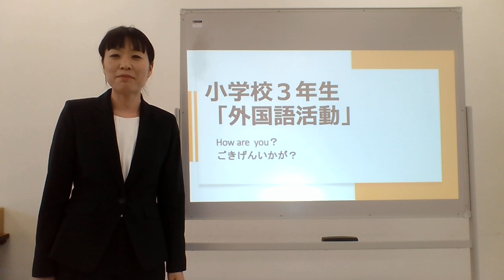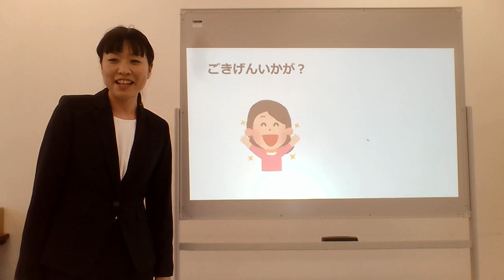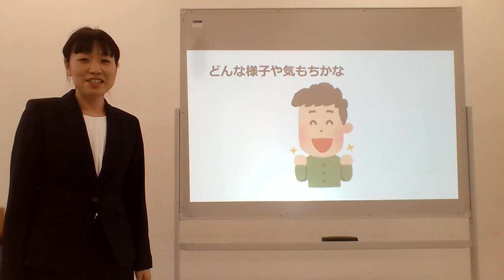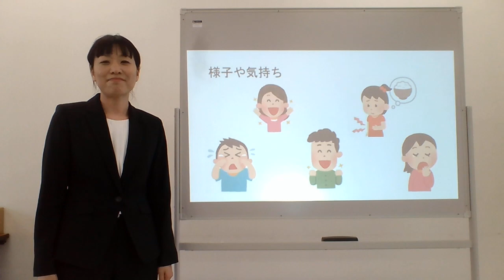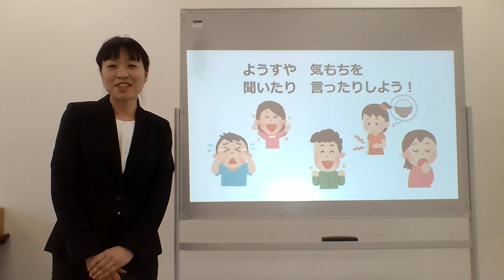小3 外国語活動 「How are you ごきげんいかが」